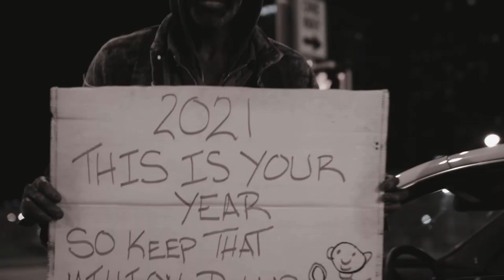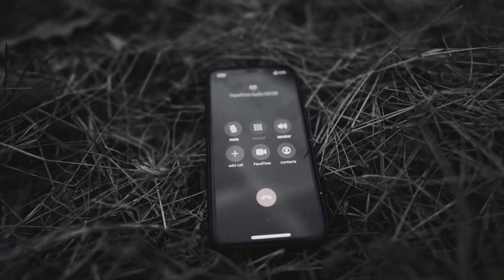Fanum ft. Chrisnxtdoor - HoldOnGirl (Official Music Video)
I drop clips from the Peer to Peer Podcast & other things related